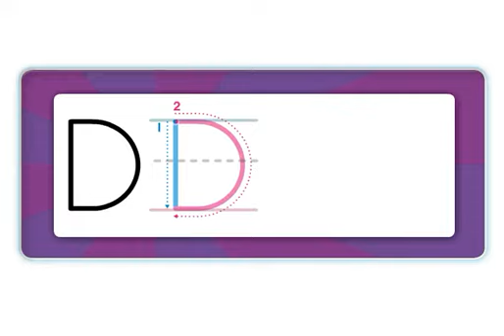Oxford Phonics World - Letter D